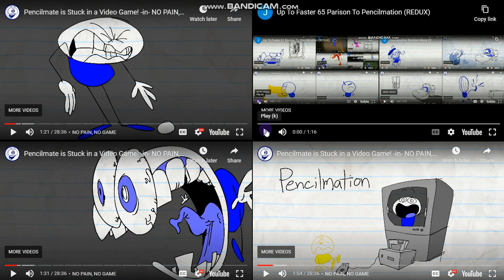Up To Faster 68 Parison To Pencilmation (REDUX)